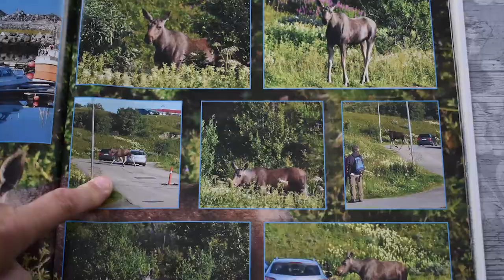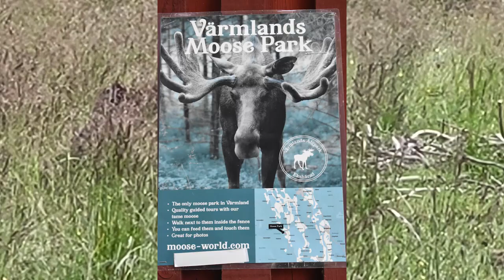ZWEDEN DEEL 9 ELANDEN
Wij hebben over het algemeen niet veel geluk bij het spotten van Elanden in het wild. Op onze reizen bezoeken we daarom elandparken en dierentuinen om de dieren die in dat gebied leven te gaan bekijken. Dit keer bezoeken we Värmlands Moose Park.